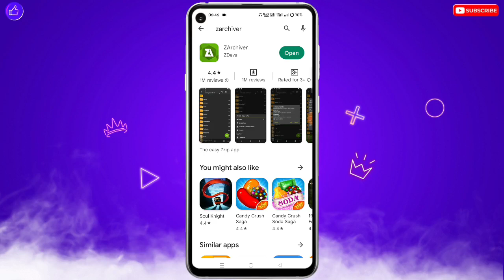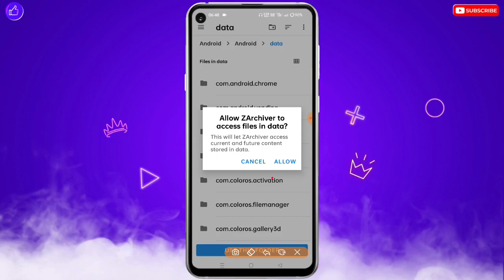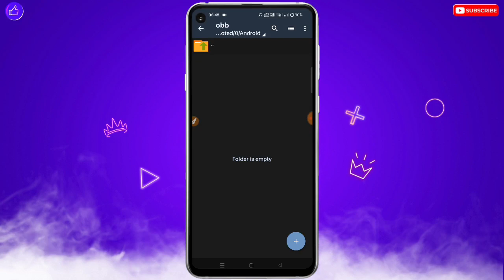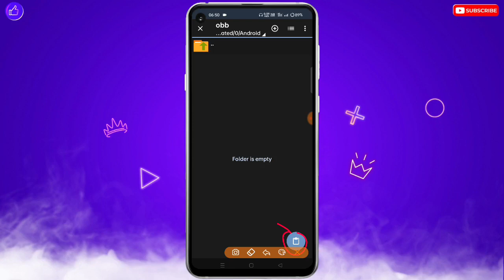ZArchiver Not Working | ZArchiver Errors Fix | ZArchiver Extract Problem | File Set Problem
❀ 🔥☞ 𝗛𝗲𝗹𝗹𝗼 𝗗𝗼𝘀𝘁𝗼𝗻 !!! ❀

___________✾ ᴛʜᴀɴᴋ ʏᴏᴜ.✾___________